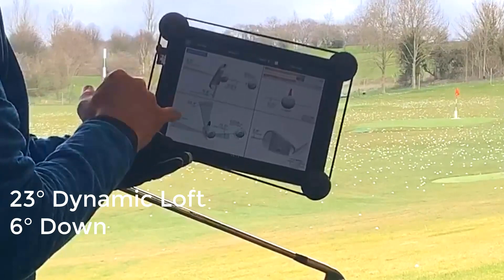Fat Iron Shots Lesson: Technical and Mental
When golfers are hitting it fat there is normally a combination of technical and mental factors in play. This video looks a lesson I gave where we covered some key factors of both areas.